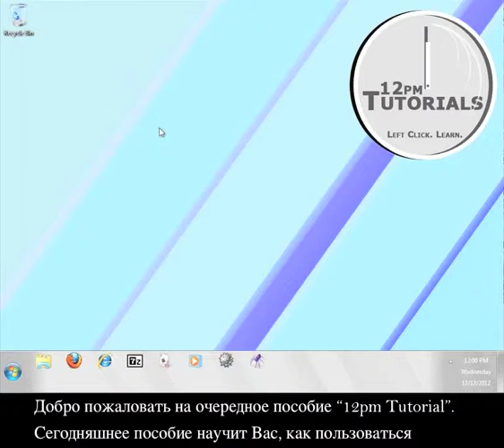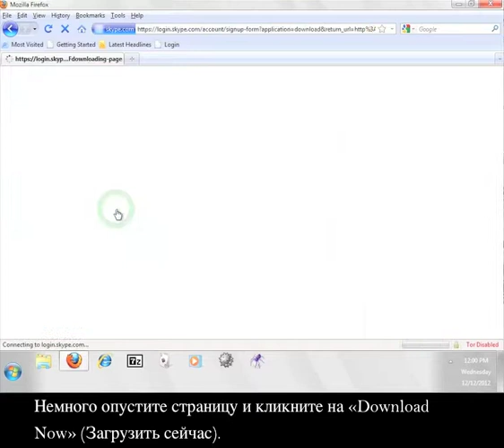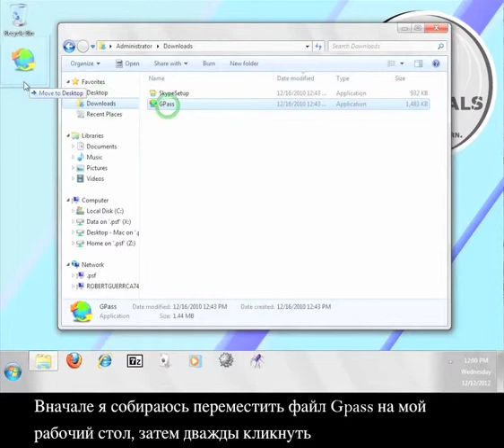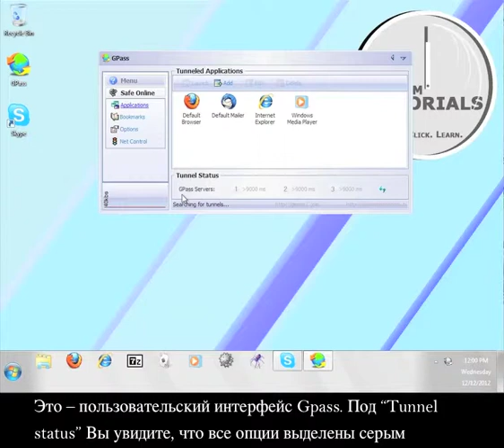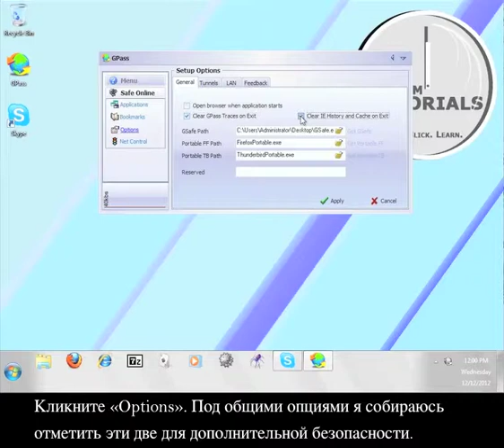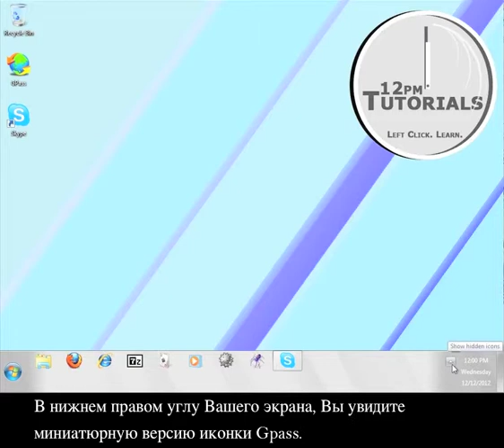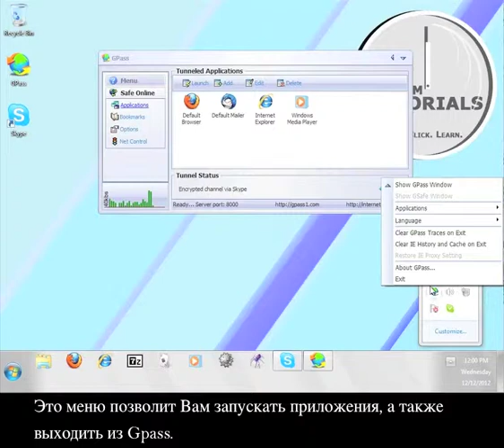Как использовать GPass с Skype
Russian version of our tutorial that will teach you how to use Gpass and Skype to access the Internet securely.